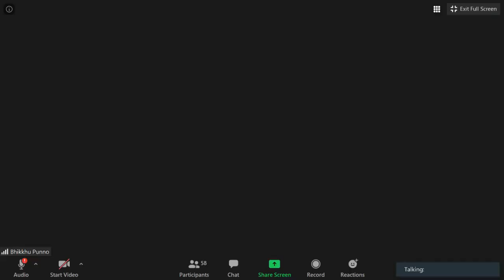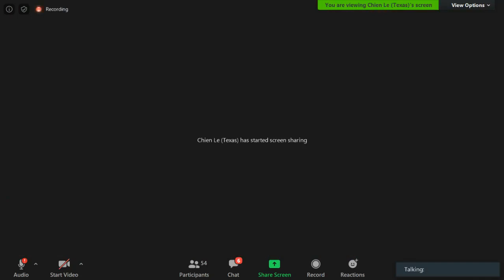02_Khoá Thiền 10 ngày ở Floria Thứ Sáu May 29-2020.(ngày 2)_Ngài HT Thiền Sư Khippapañño Kim Triệu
Khoá Thiền 10 ngày ở Floria Thứ Sáu May 29-2020.(ngày 2)_ Phần Hướng Dẫn Tu Tập do Ngài Hòa Thượng Thiền Sư Khippapañño Kim Triệu từ 9-10 AM